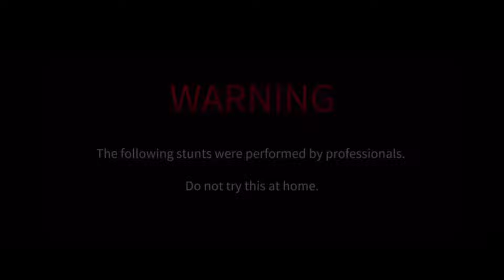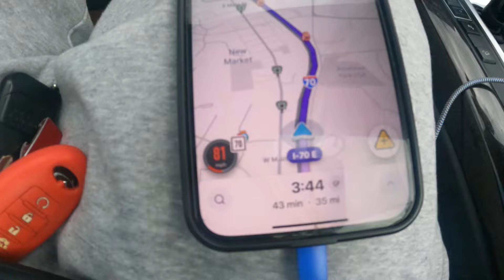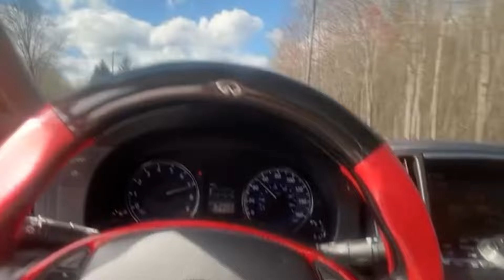I GOT MY G BACK 🫨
Car Page: @vq.stino